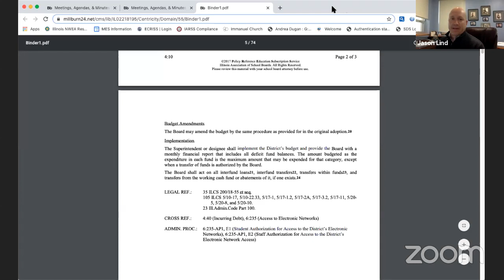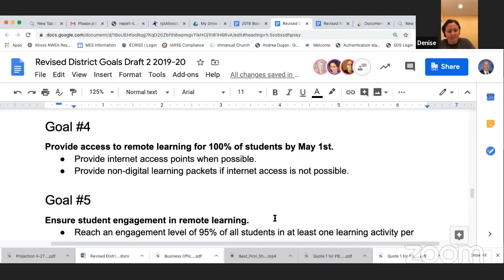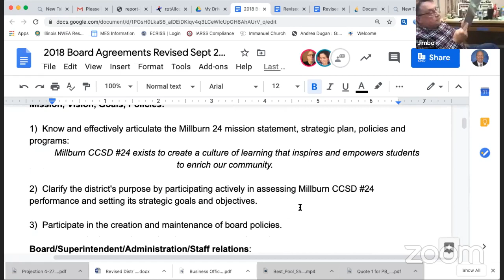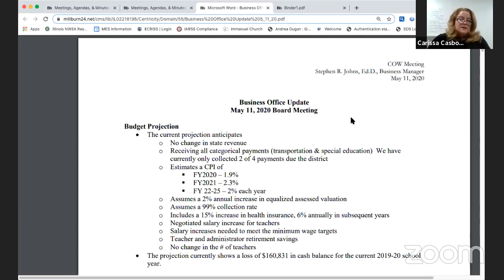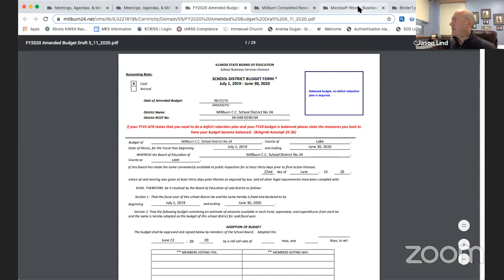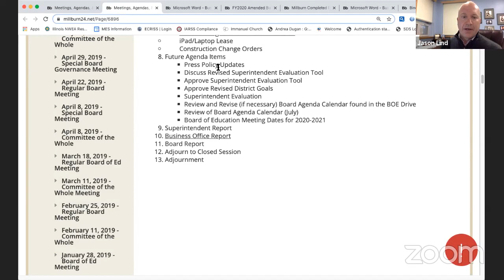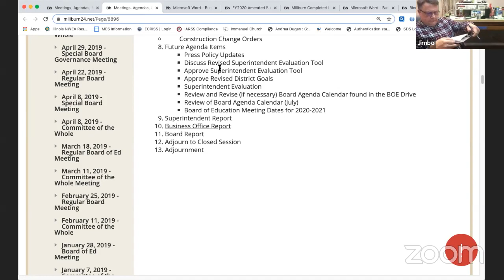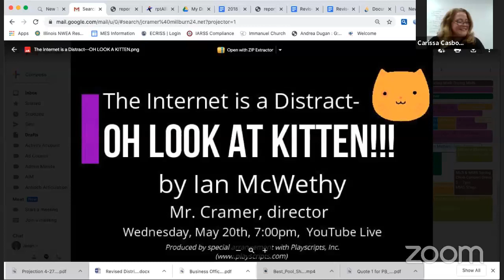Millburn BOE Meeting 5/11/2020